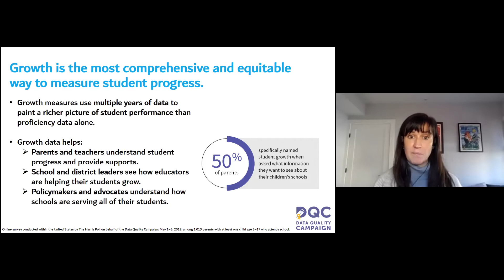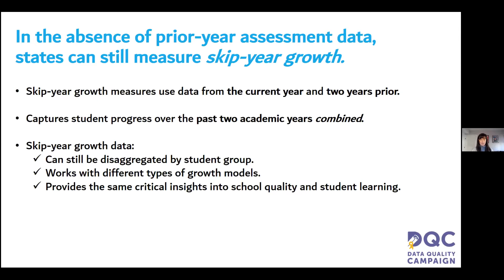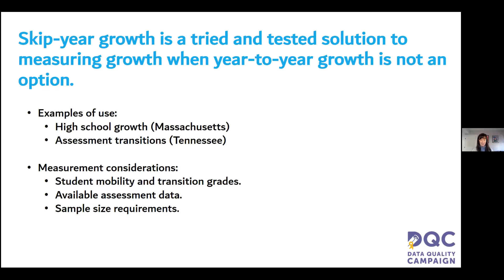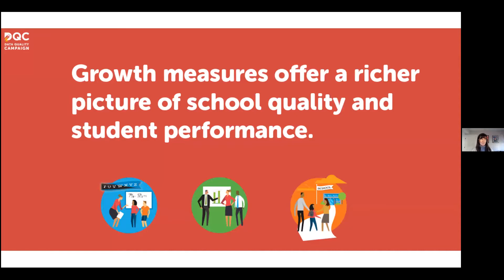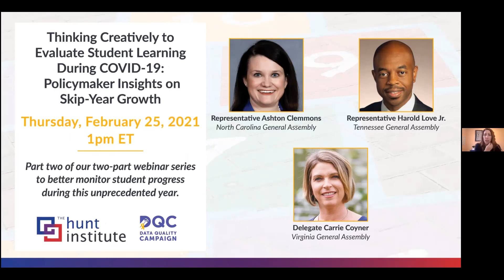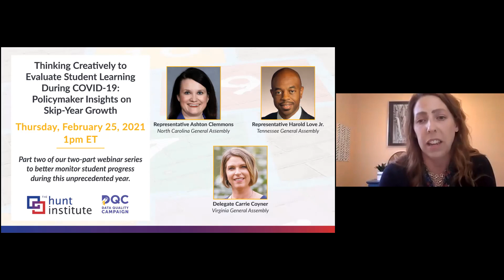Thinking Creatively to Evaluate Student Learning During COVID-19: Using Skip-Year Growth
Skip-year growth looks at assessment data from two years ago and combines it with assessment data for the current year. With data from the 2019-20 school year widely unavailable, skip-year growth could be a great method in determining student progress during a difficult academic year. This can provide further insight into educational equity, and ensure all students have access to the resources needed to be successful.